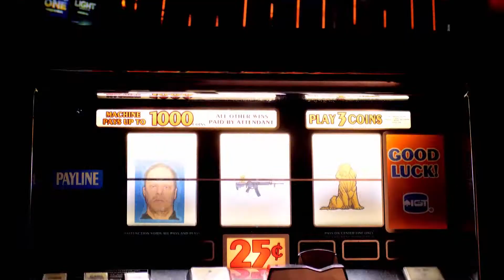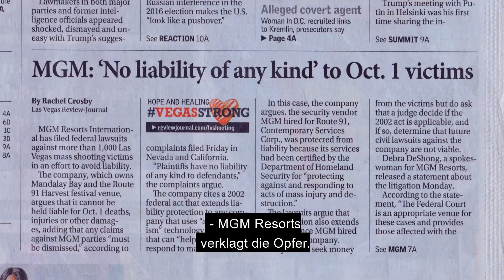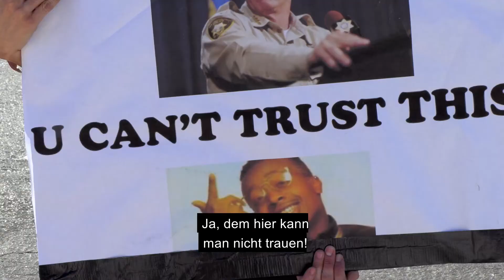Geldmaschine | Trailer | Jetzt Verfügbar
Enthüllung der dunkelsten Geheimnisse von Sin City

Jetzt Verfügbar Bei Amazon Prime

Am 1. Oktober 2017 eröffnete Stephen Paddock von seinem Hotelzimmer im Mandalay Bay in Las Vegas aus das Feuer auf eine Menge von mehr als 20.000 Konzertbesuchern. Innerhalb weniger Minuten tötete Paddock 58 Menschen und verwundete mehr als 400. E Es war die größte Massenschießerei in der Geschichte der Vereinigten Staaten. Doch nur ein paar Jahre später scheint Vegas es völlig vergessen zu haben. In der Folge der Neuvermarktung von Las Vegas als sicheres Reiseziel für Touristen wurden viele fragwürdige Praktiken eingeführt - eine der schockierendsten war eine Klage gegen die Opfer dieser verheerenden Tragödie. Hinzu kommt, dass trotz der populären VegasStrong-Bewegung und der landesweiten Spendensammlung immer noch die große Frage besteht, wohin all das Geld geflossen ist. Money Machine ist ein fesselnder Dokumentarfilm über die dunkle Seite der Wirtschaft von Las Vegas, der die Schuld von Sin City an der tödlichsten Schießerei dieses Landes aufdeckt.

Ramsey Denison – Ref. 7909